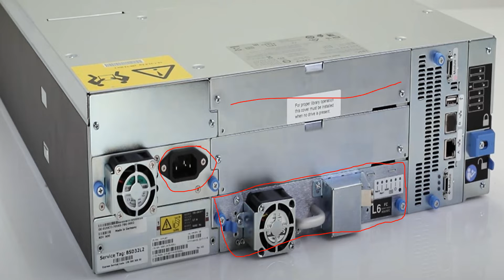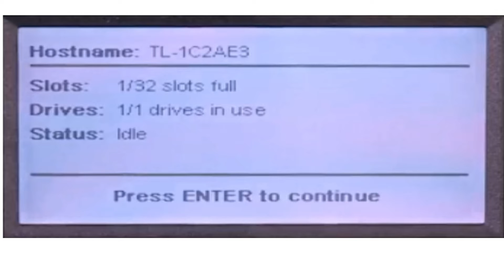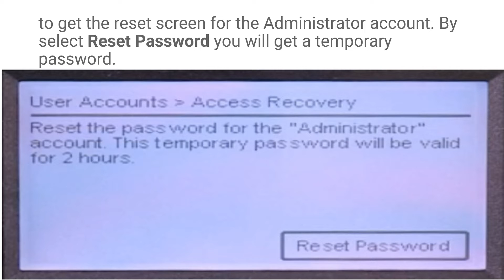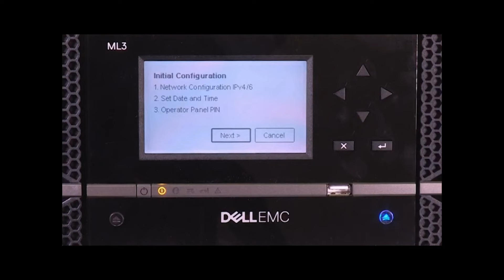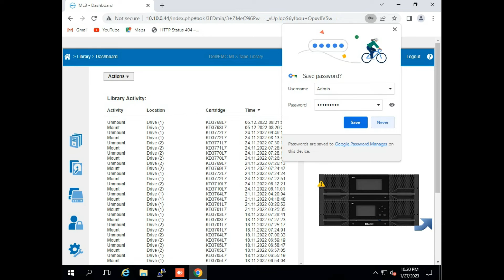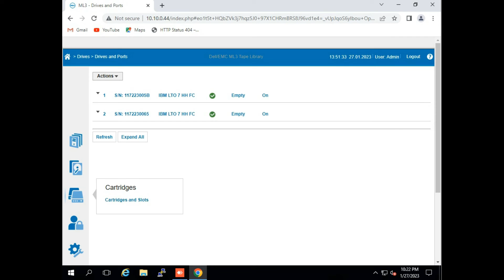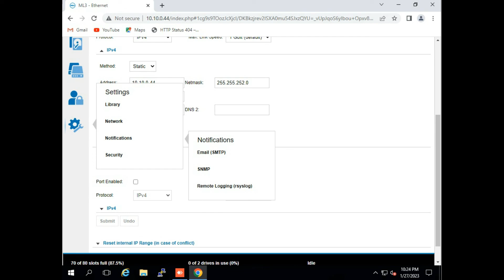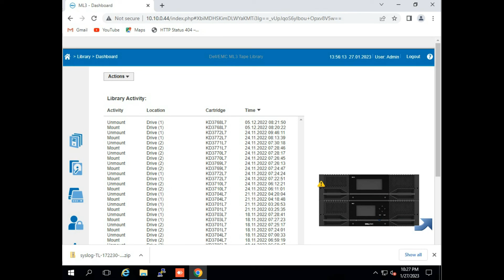Dell Tape Library ML3, ML1000 full configuration with firmware updating step-by-step?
This video is a step-by-step Dell Tape Library ML3, ML1000 full configuration with firmware updating.

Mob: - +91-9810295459